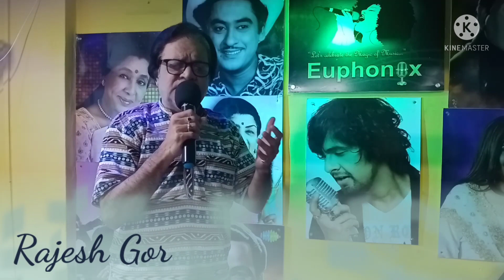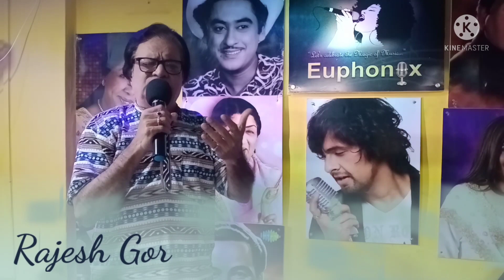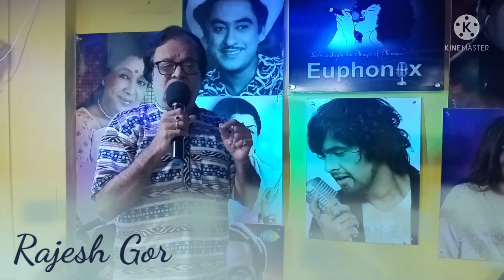KOI HUMDAM NA RAHA ...by RAJESH GOR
Originally Sung by GURU KISHORE KUMAR JI 🙏